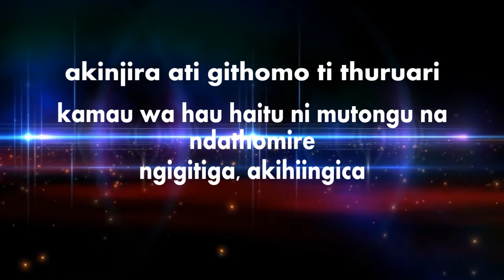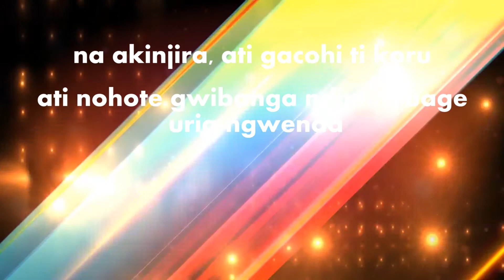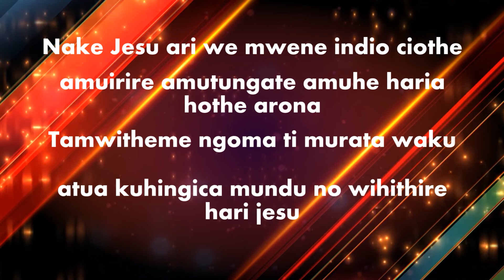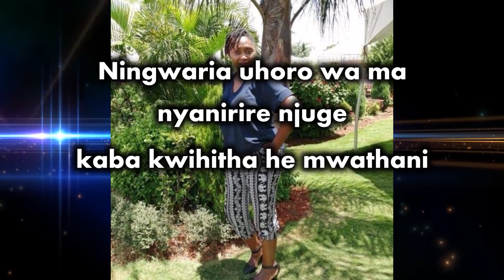Ningwaria ùhoro wama